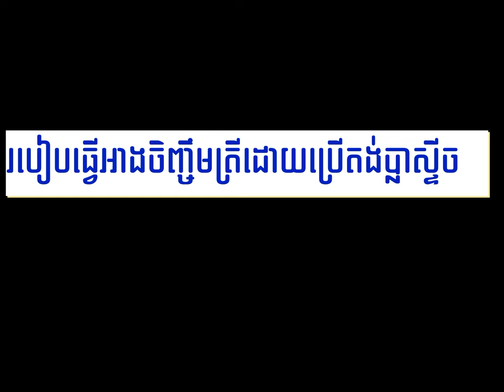របៀបធ្វើអាងចិញ្ចឹមត្រីអណ្ដែងដោយប្រេីតង់កៅស៊ូ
សូមស្វាគមន៍កាន់ឆាណែលHun Farm# គោលបំណងនៃឆាណែលរបស់ខ្ញុំគឺចង់ចែករំលែកចំណេះដឹងដែលទាក់ទងនិងការចិញ្ចឹមសត្វ ដើម្បីជួយគ្នាក្នុងការលើស្ទួយវិស័យកសិកម្មក្នុងប្រទេសកម្ពុជា ជាពិសេសការចិញ្ចឹមសត្វ
សូមអរគុណដល់បងប្អុនទាំងអស់គ្នាដែលបានទស្សនាវីដេអូរបស់ខ្ញុំ សូមជួយline share និងsubscribe ឆាណែលខ្ញុំផងណា